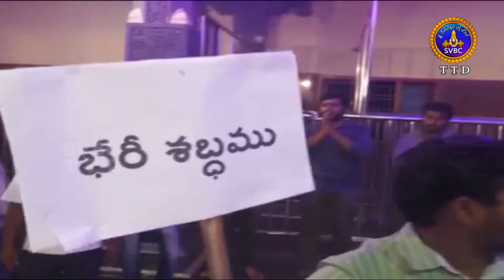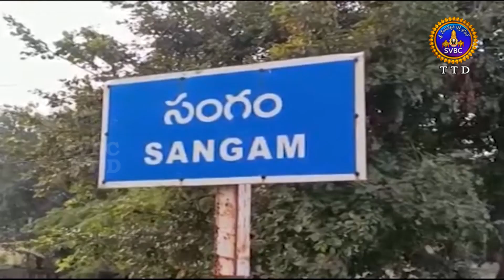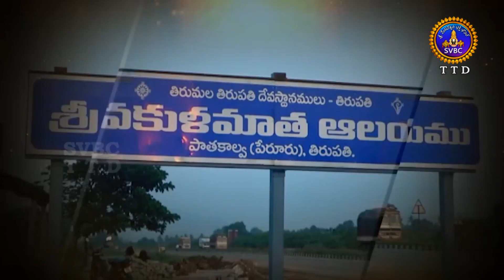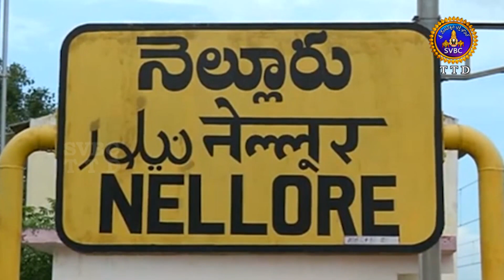ఆధ్యాత్మిక విశేషాలు || Adhyatmika Viseshalu || 1.30 PM || 09-04-2023 || SVBC TTD